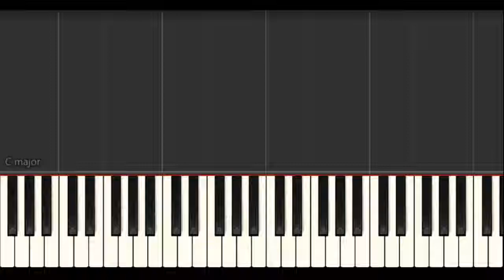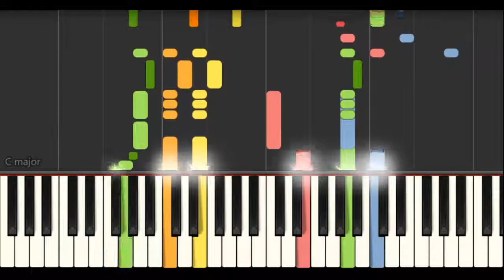【FF6】邪神の塔（Last Dungeon） - ピアノ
瓦礫の塔で流れる曲。塔の不気味な雰囲気と、後には引き返せない緊張感あふれる旋律で包まれます。原曲の楽器編成は、シンセサイザー、トランペット、トロンボーン、チューバ、ストリングス、ティンパニー。音取りの参考にどうぞ！

ピアノ：haruping0318(DTM)

▼音声コンテンツアプリ「himalaya」でも配信中▼